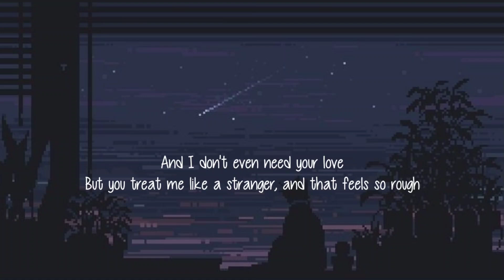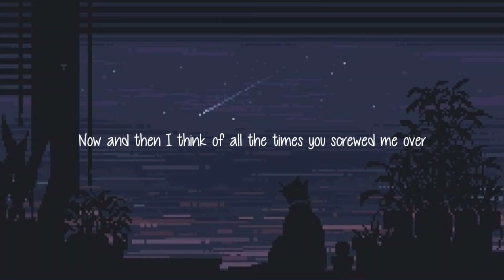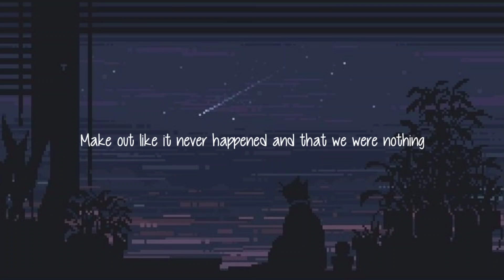ASTRONAUT×SOMEBODY THAT I USET TO KNOW×IAM NOT ANGRY ANYMORE(REMIX LYRICS)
Hii everyone, how are u?Hope everything will be fine